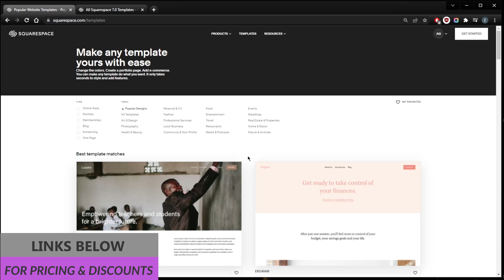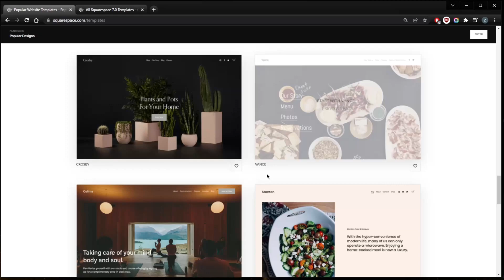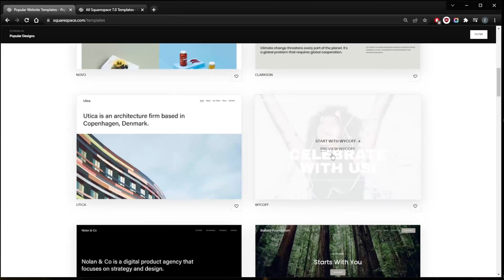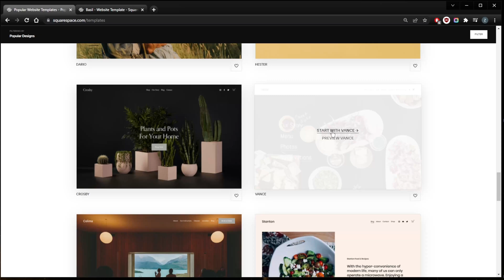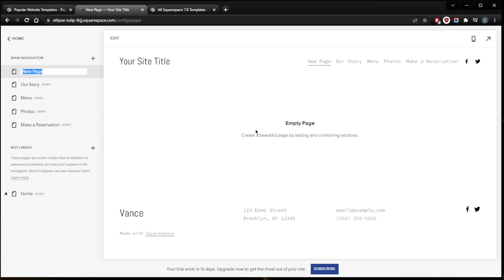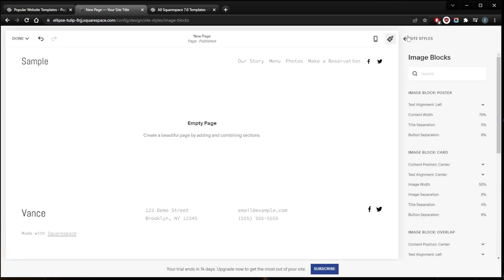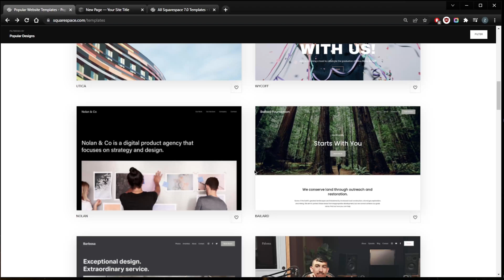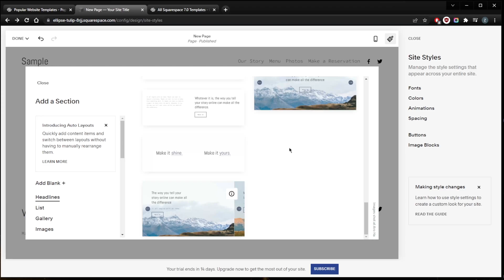How to Pick the Right Squarespace Template 🎯 7.0 or 7.1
Confused as to which Square Space template befits you most? In this video I explain a little more about the templates and the difference between versions 7.0 and 7.1.

How's it going, everybody? Welcome back. And today we'll be reviewing the templates of Squarespace. So this is a series of videos where I'll be kind of getting into different avenues that give you a look into, let's say, the editor, the features, reviewing the ease of use with Squarespace, the templates, so on and so forth. So I'm gonna be starting with the templates. And let's see where this goes before begin. If you guys are interested in Squarespace, you will find a link in which I was able to procure a discount or coupon code for you guys, if you would like to try out Squarespace. Okay, now, before we get into the templates, let's just cover the basics. The most recent version of Squarespace is 7.1. If you make a new website today, you'll automatically be using this latest version, how I recommend sticking to version 7.1. As this is the most recent version that Squarespace is running. So you'll be all up to date. However, you may see mention of version 7.0. And some people still prefer to use this version. The main difference is how the templates work in version 7.0. There are different template families. So to say that each have unique style rules and features. You can customize these templates a lot. But if you start to dislike the underlying structure of your chosen template family, you'll have to choose a new one. On the other hand, all the templates in version 7.1 are part of the same template family. But you're offered more design freedom to the point where you won't need to switch template families in order to change the underlying structure of your template. If you want to use version seven point O, scroll down to the bottom of the template library. And you'll find the option here and you will be able to access all the 7.0 versions and both versions cost exactly the same. Now when it comes to design, Squarespace excels you have over 100 of professionally designed templates. This may seem like a very small number compared to Wix is 500 plus templates, but Squarespace goes for quality over quantity. And it succeeds beautifully. As you can tell here, the templates are just absolutely beautiful. They look very nice. They you know, you're able obviously to check out the desktop tablet version and mobile version writes on the go. And as you can tell, it looks great in each single version. This is where Squarespace one ups every other website builder, you've got sleek, stylish and modern designs, all of Squarespace has templates are created to meet the standards of just great design, usability and performance. All templates are free to preview and edit as this is included in your monthly subscription. Again, if you'd like to get a full review of Squarespace, you'll find the full review in the description and again, you'll find a coupon code in the description as well. I'll be sure to get the best price I can get my hands on so that you guys can hopefully save a little bit of cash. Either way, you can try out the editor here for the first 14 days for free. That'll be it for this video combo if you have any questions I'll be happy to answer all of them like and subscribe if you'd like to support the channel and see more of it and I'll see you in the next one.

This means I might make money when you purchase paid services through the links provided and I might be able to offer discounts when available. Not being sponsored allows me to keep my own opinions and provide reviews and tutorials without bias.

Hope you enjoy my How to Pick the Right Squarespace Template video